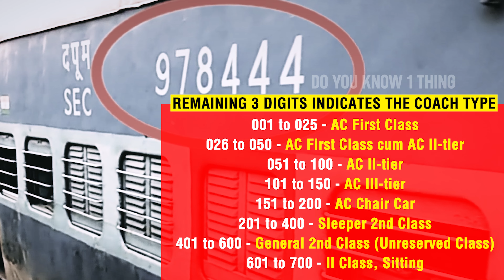Do you Know the meaning of numbers written on Indian train coaches ? DYK1T | Do you know one thing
What is the Unique Code On Indian Railways Coaches Means ? This Is What The 5 Digit Number On A Train Coach Means